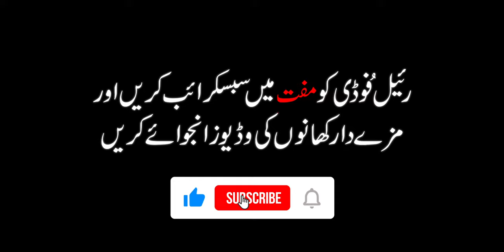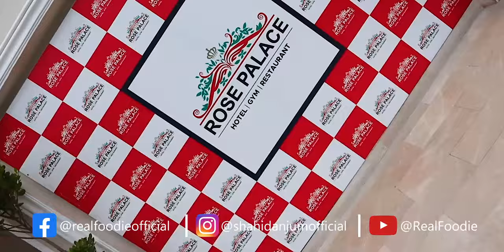MOST ECONOMICAL DINNER BUFFET IN Lahore | Best Hi-Tea Buffet In Lahore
(Review On Rose Palace Hotel)
The taste is just amazing, It was a very good experience and I would highly recommend this place to friends. I hope you liked it so the guy's I req everyone must watch this video till the end also share with your friends or best friends & family members also, the guy needs your support please like this video or press (SUBSCRIBE BUTTON WITH BELL ICON).

►BUFFET FREE FOR FOLLOWING AGE GROUPS

Free for Kids & Old: 0 to 3 Years & 70 to 99 Years
Half for Kids & Old: 3 to 7 Years & 65 to 70 Years
Free for Maids Any Age

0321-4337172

►Slots Timing
7:00pm to 8:30pm
8:30pm to 10:30pm
10:30pm to 12:00am

55-N Gurumangat Rd, Block N Gulberg 2, Lahore.

These videos are to give you an idea of what to expect from a food outlet, the quality of food, taste, quantity, overall outlet environment, ambiance, and the quality of service.

I will be visiting different food outlets where you can find Desi Pakistani food, Desi Nashta, Chicken Karahi, Mutton Karahi, Pizza, fast food, different Breakfast outlets, and a different type of dinner & lunches, different types of restaurants.